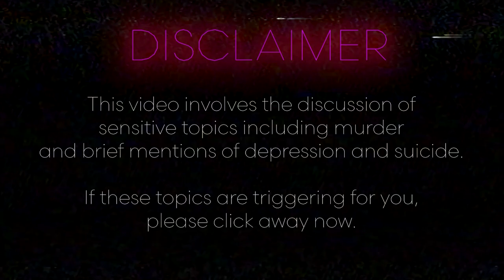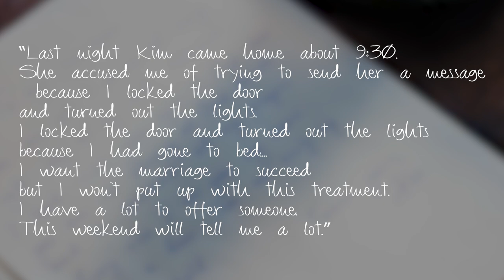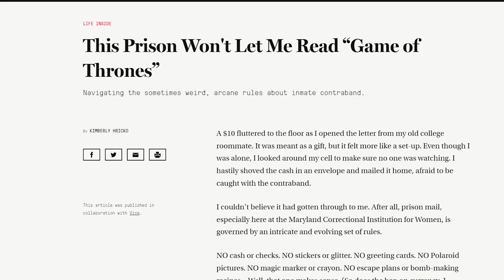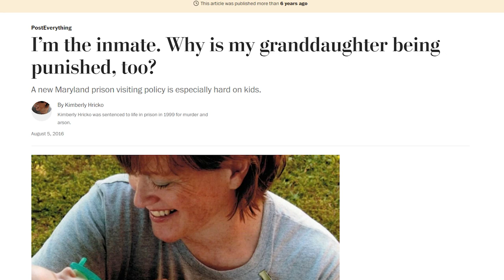THE MURDER MYSTERY DINNER KILLING | A tragic accident? Or the perfect murder? 🔪🕵️‍♀️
On Valentine's Day in 1998, 35 year old Stephen Hricko and his 32 year old wife, Kimberly Hricko, attended a murder mystery dinner party as part of a romantic Valentine's Day getaway together.

The couple had a wonderful night and had a great time solving the mystery with the other guests however, just a couple of hours later, a real life murder mystery unfolded when Kimberly called 911 and alerted them that a fire had broken out in her hotel room and her husband, Stephen, was still inside.

While Stephen's death was originally thought to be the result of a tragic accident, investigators quickly uncovered details that had them wondering if all was as it seemed.

Was this really a tragic accident? Or the perfect murder?

Thanks so much for tuning in beautiful best friends! 💕😍💕😍

💕Want to hang out some more? Binge some of my other videos💕

📸 Lets meet up on the gram😍